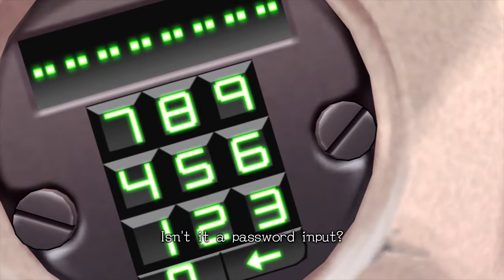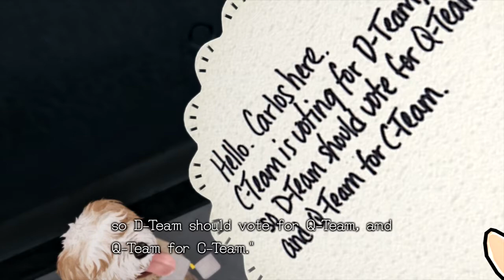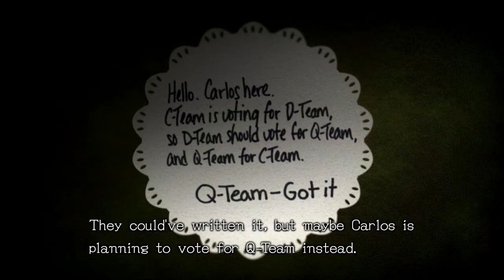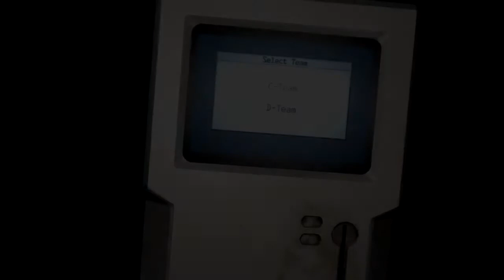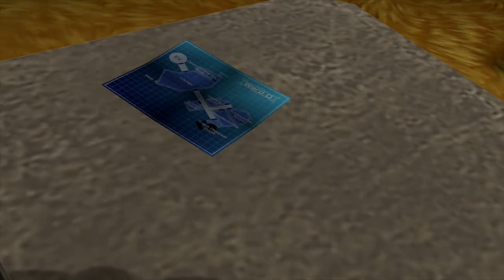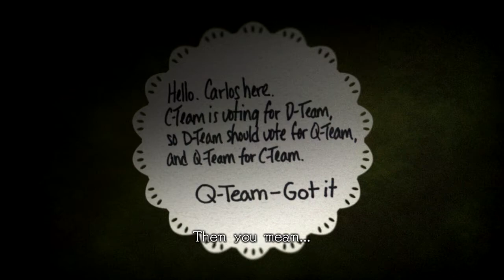Let's Play Zero Time Dilemma Part 2 [PS4] True to the Plan (Blind)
🐧 The 999 / Virtue's Last Reward sequel! Game 3 of the Nonary Games Part 2: True to the Plan. This is our Blind let's play of Zero Time Dilemma on the PS4! This is the third and FINAL game in the Zero Escape Trilogy, produced by Spike Chunsoft who did the Danganronpa Trilogy! Will we save the world or will our actions cause the coming tragedy? The thrilling conclusion to a thrilling series is now!

🐧 We will play until we have seen all endings in this visual novel classic. This will be a complete playthrough, by me your FlightlessBird, with cuts happening very rarely. When they do, I will have a constant time ticking during puzzles, so you will always know how long it took to solve each puzzle. So expect all the paths! All the puzzles! And more importantly, all the story! As a story-based channel, we will try to get every bit of lore information out of this new classic series and voice-over every line of dialogue.

🐧 This is the PS4 version. It is my hope to bring to you many other visual novel and puzzle games on this channel, this only being the first with others such as Ace Attorney coming later. This game features multiple endings and the PS4 version has a flowchart that allows us to better track these and jump around once we've completed the game once. This will allow us to see everything this game has to offer. While this is a newer game (released originally in 2016), I am a HUGE fan of Danganronpa and really wanted to play this trilogy.

🐧 Need a quick link to go to our Let's Play Zero Time Dilemma playlist?

🐧 Check out the beginning of the original Nonary Game, our let's play 999 [PC] Ep 1: 9 Hours, 9 Persons, 9 Doors (Blind) First Zero Escape Game, the Flightless Bird playthrough playlist

🐧 Check out the beginning of our let's play Virtue's Last Reward [PC] Ep 1: Game 2 of the Nonary Games - 999 Sequel (Blind), the Flightless Bird playthrough playlist

🐧 About ZeroTimeDilemma (from the Fandom Page): The game's genre is a mix of psychological horror, mystery, suspense and thriller. There are still slight elements of humor and comedy to fill in the gaps when the atmosphere isn't so dark, although there is a lesser focus compared to the previous two entries to focus on the more emotional and serious aspects of the story. The story also contains major science-fiction elements, preventing it from being a realistic murder mystery. The gameplay is a mix of escape-the-room and puzzle.

The story primarily follows three people: a nurse named Diana, a firefighter named Carlos, and a boy with a spherical helmet named Q. The three protagonists abducted by Zero and are trapped in a facility along with six other participants and are divided into three teams. Diana is trapped alongside Sigma Klim and Phi (both from Virtue's Last Reward), Carlos is trapped alongside Junpei Tenmyouji and Akane Kurashiki (recurring characters in the series), and Q is trapped alongside Eric and Mira (two original characters). The nine are forced to participate in the Decision Game, a death game which involves killing at least 6 out of the 9 players, bracelets that inject them with a drug every 90 minutes which induces memory loss, exploring the facility and solving escape-the-room puzzles in order to survive and escape, and figuring out the truth behind the game and Zero's identity.

🐧 Join me as we finish the series! I hope you enjoy! I look forward to seeing your replies, theories, and crazy remarks on this crazy game!